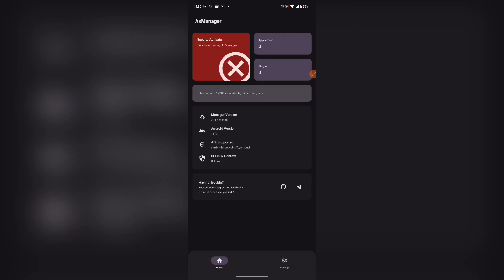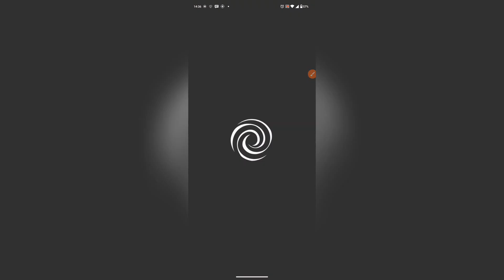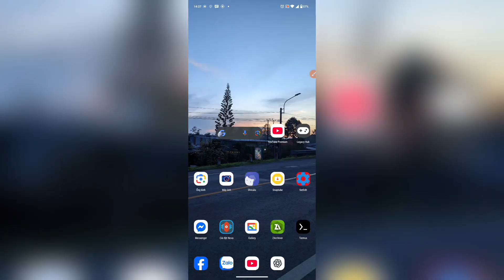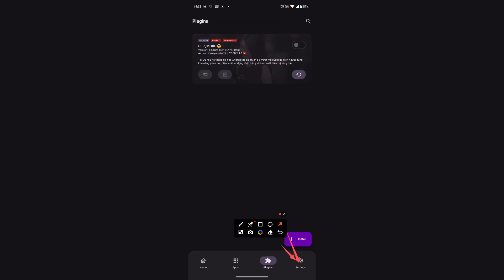🔧 AxManager & Module Per_Mode Siêu Vip - Tối Ưu Hiệu Suất Cho Máy Yếu - Tối Ưu FPS, GPU Android ✅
AxManager & Module Per_Mode Vip - Tối Ưu Hiệu Suất - Tối Ưu FPS, GPU Android

Cảm Ơn Bạn Đã Vượt Link ❤️

➡️  Nguồn Nhạc;

➡️ Ｃａｒｅ: kazuyoo